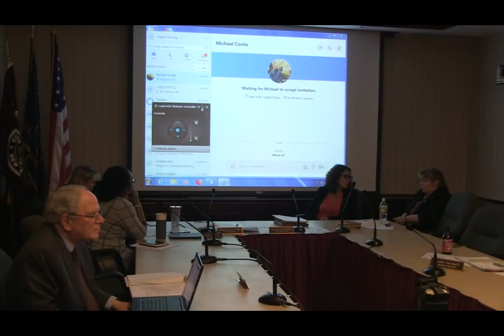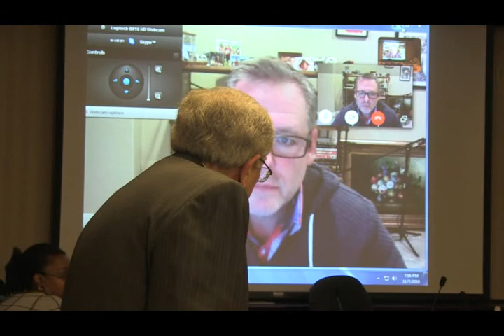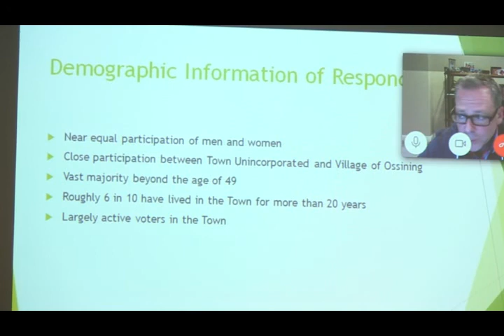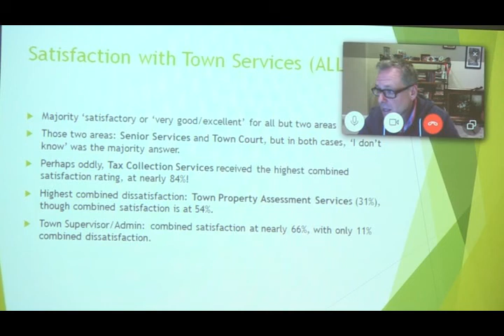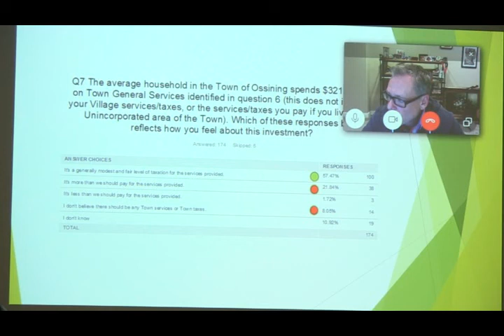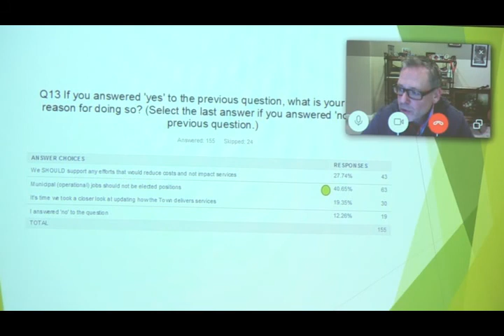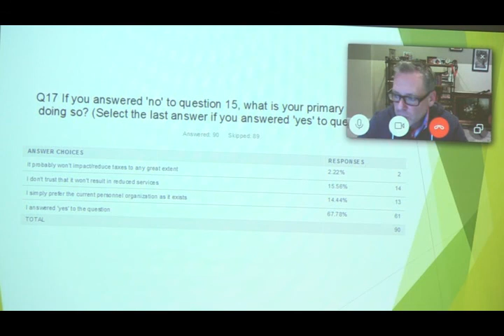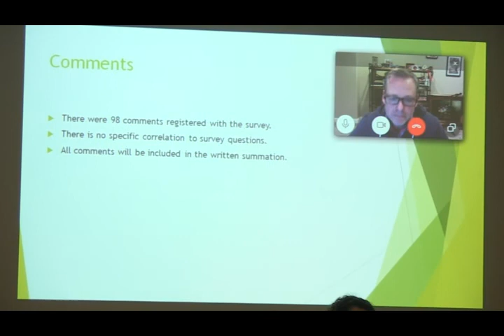TWS 11 7 2018